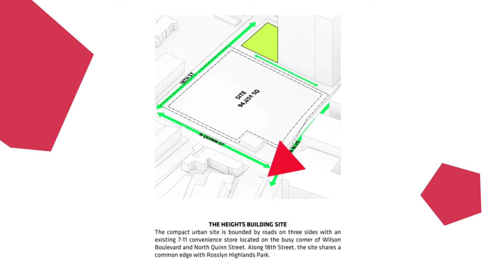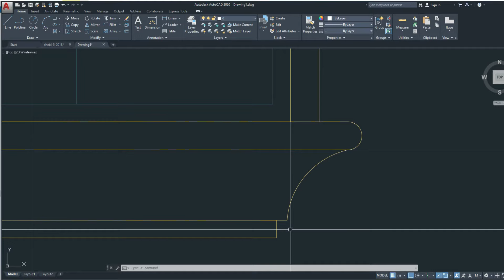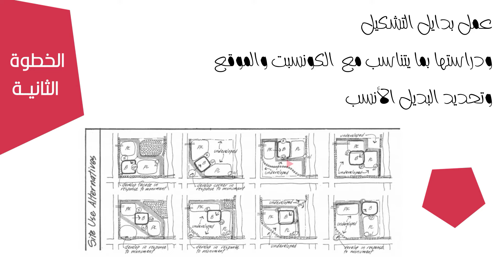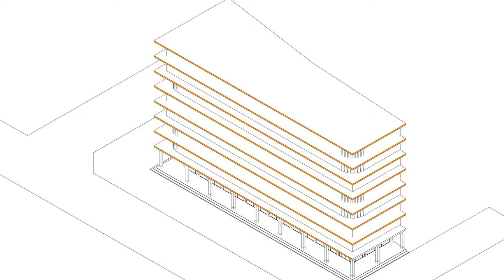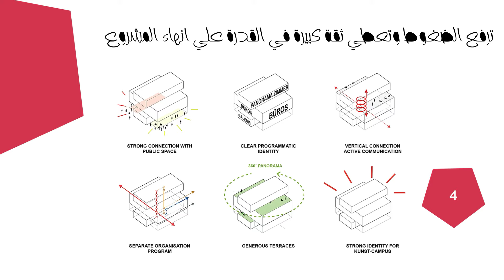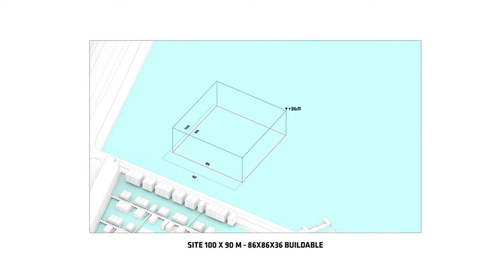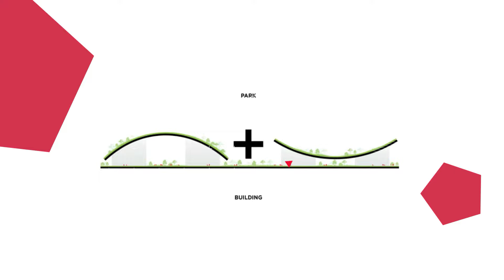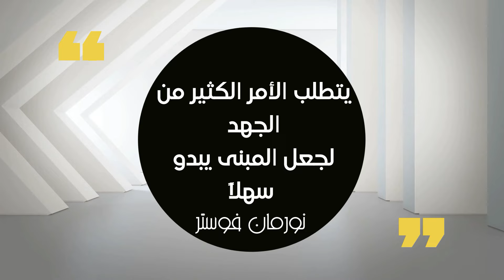أفضل وأسهل طريقة لتصميم الواجهات المعمارية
في الفيديو ده هقولك علي أسهل وافضل طريقة لتصميم الواجهات المعمارية ..الطريقة الي بيستخدمها اغلب المكاتب الهندسية والمعماريين الكبار في تصميم مشاريعهم والي هتوفرلك وقت وجهد كبير جدا كان بيضيع عليك في استخدام الطريقة التقليدية
ايه هي الطريقة وايه مميزاتها ..؟….كل ده واكتر هنعرفه في الفيديو ده مع الشرح علي امثلة تطبيقية وفي اخر الفيديو هقولك علي نصايح مهمة جدا هتساعدك كتير وانت شغال علي تصميم الوجهات

🔴Video Chapters
00:00 مقدمة
01:52 متي يبدأ التفكير في تصميم الواجهات المعمارية لمشروع؟
04:07 أفضل وأسهل طريقة لتصميم الواجهات المعمارية
05:21 خطوات تصميم الواجهة المعمارية
08:53 3D مميزات تصميم الواجهات بطريقة الفولميترك
11:12 BIG مثال تطبيقي للطريقة علي مشروع من تصميم مكتب
15:27 نصائح هامة أثناء العمل علي تصميم الواجهات المعمارية

شوف باقي الفيديوهات من هنا 🌟
 سلسلة مشروع التخرج المعمارى🚩
ساهم في دعم ونشر محتوي معماري عربي هادف ومفيد لدعم الطلبة و المعماريين  🌟